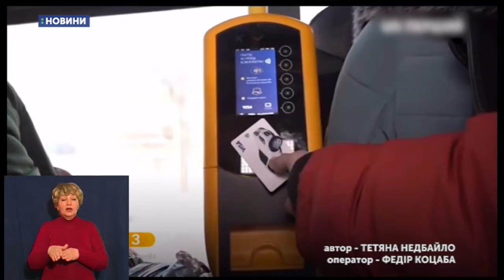29.03.2019. Новини. 13:30